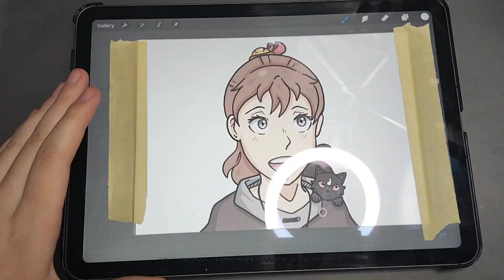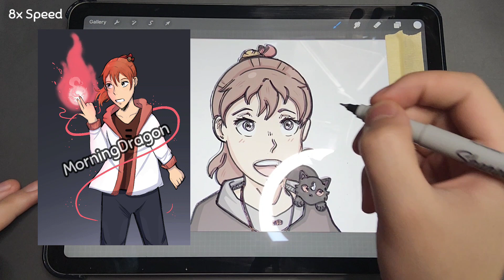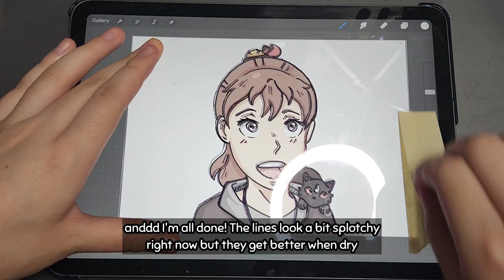🌸🎐Try Glass Painting with Me! | • Full Process + Commentary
Hello! I'm back with a long video (that's basically 5 minutes) which I've been putting off for 5 months! Yeah.. I definitely needed to get this done. Anyways, hope you enjoy my glass painting. Not my usual craft but maybe you'll see it again. I'll be back with clay videos shortly now that I finished procrastinating. Cya!